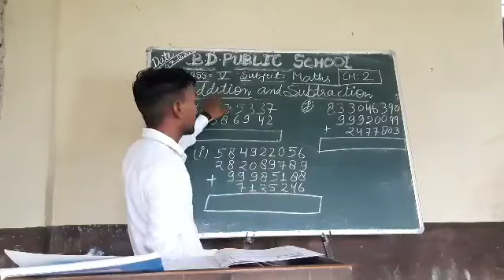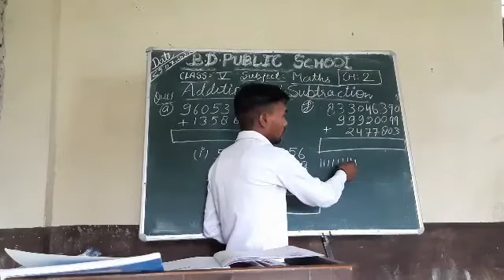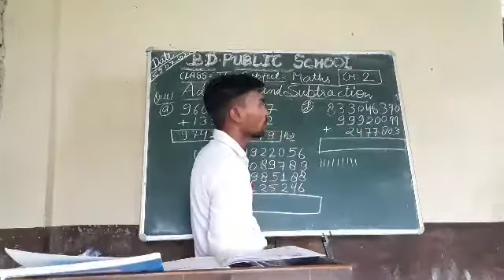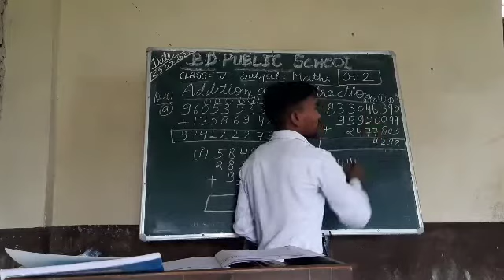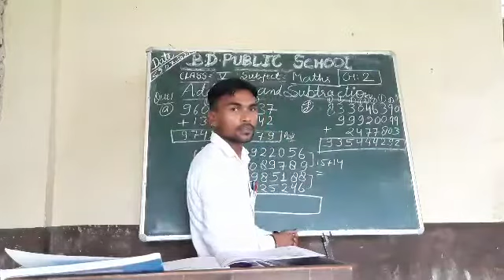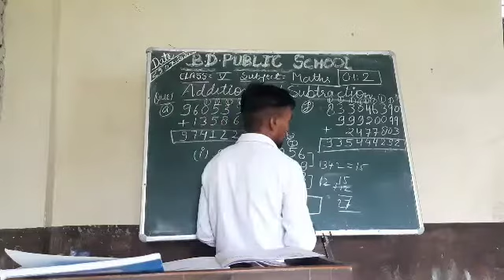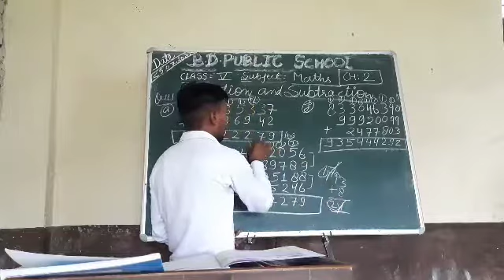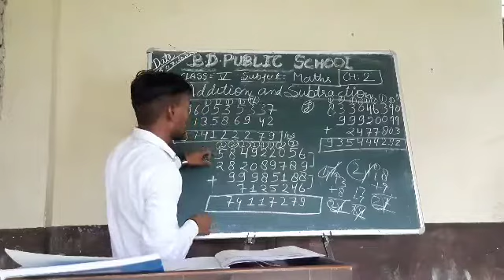Class 5th Maths .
Chapter 2. Addition and Subtraction